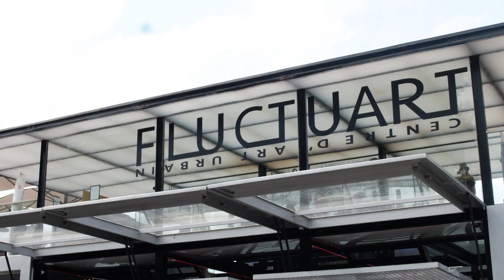Concours Art Urbain